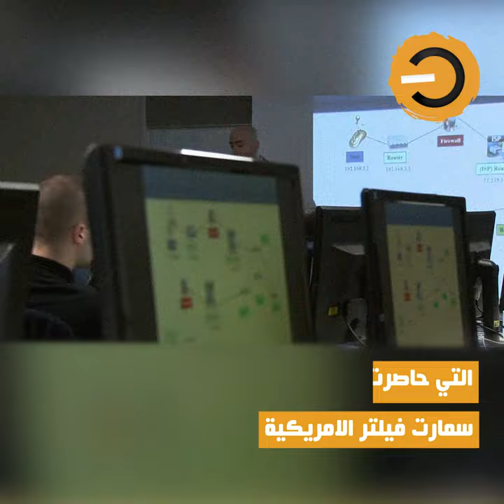نواة في دقيقة: عدوان رباعي على حرية التعبير لإسناد المرسوم 54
رغم تتالي الاحالات القضائية التي شملت صحفيين ونشطاء من قطاعات متعددة بموجب المرسوم 54، تفتقت قريحة النظام بالإبلاغ عن شروعه في تتبع من يزعجه، بموجب قراءة فضفاضة كفيلة بسجن تونس بمن عليها، إلا من اعتصموا بحبل 25 جويلية.